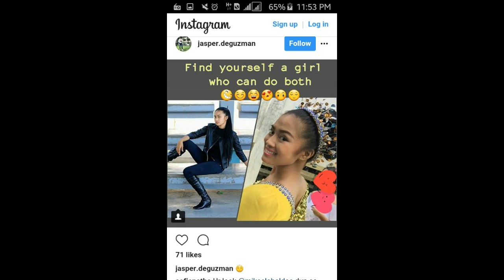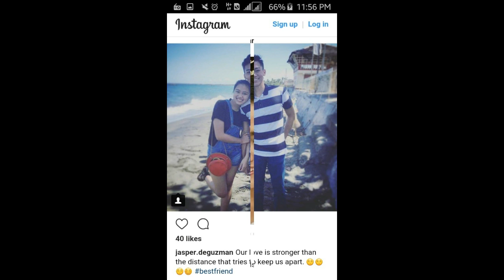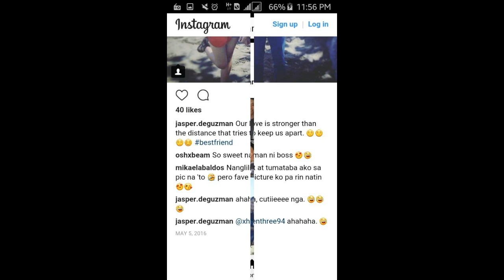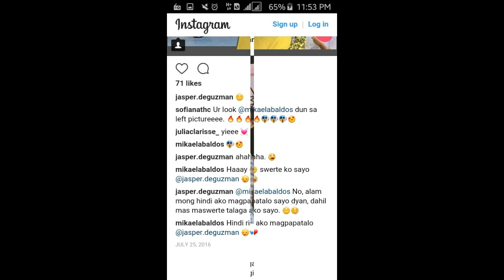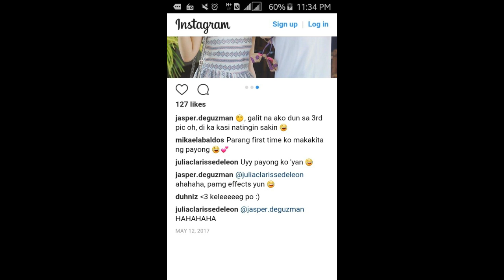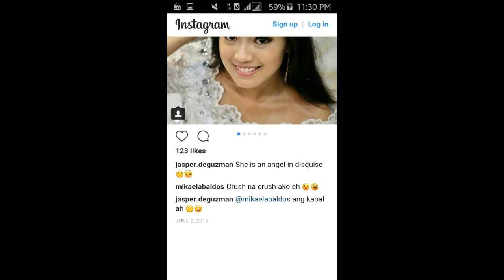(Part 7 - 11) Michaela Caballero Baldos Instagram Post Viral | True Story Link in the description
* Instagram Post of Jasper De Guzman, Boyfriend of Michaela.
* part 7 (BJ in the Car)
* part 8  (In the motel)
* part 9  -11 teaser video
Michaela Caballero Baldos Instagram Post  Viral True Story